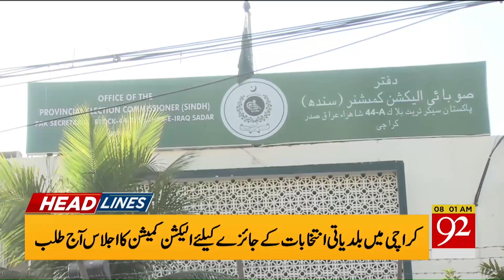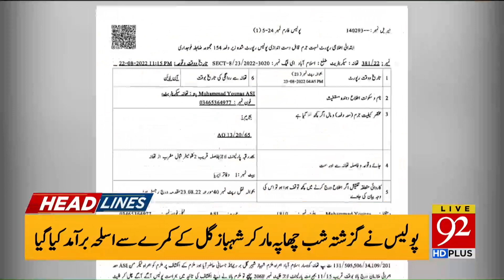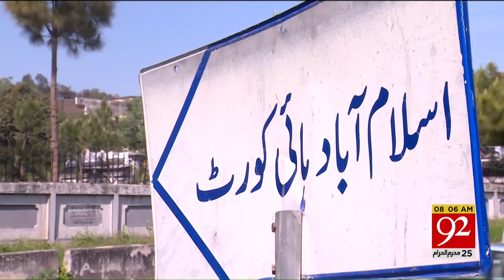India Admitted The Mistake ! | 08:00 AM | Headlines | 24 August 2022 | 92NewsHD